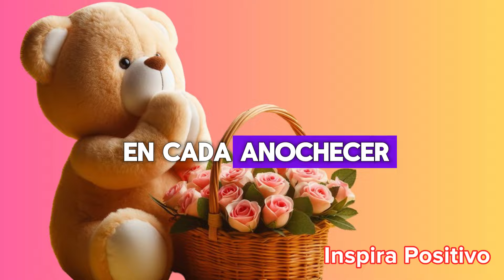🙏🦋Gracias DIOS por Todo lo que me das Ábrelo Reflexión de DIOS para ti, mensaje, frases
Gracias Dios por todo lo que me das
REFLEXION DE DIOS PARA TI

¡Bienvenido a mi canal dedicado a la inspiración y superación personal! 🌟 En este espacio, nos sumergimos en un viaje emocionante hacia una vida plena y significativa, con la compañía constante de nuestro fiel amigo, Dios.

En mi último video, exploramos juntos el poder transformador de la superación y cómo levantar el ánimo para vivir una vida mejor. Descubrimos que, al abrazar la fe y tener a Dios como nuestro compañero constante, encontramos la fuerza necesaria para enfrentar los desafíos y superar las adversidades.

A través de experiencias personales, reflexiones inspiradoras y mensajes positivos, te invito a ser parte de esta comunidad de crecimiento y esperanza. Juntos exploraremos estrategias prácticas y espirituales para elevar nuestro espíritu, encontrar propósito y vivir en armonía con la voluntad divina.

Este canal es un refugio donde la fe, la motivación y la conexión espiritual se entrelazan para recordarnos que no estamos solos en nuestro viaje. Cada video es una oportunidad para renovar nuestro compromiso con una vida llena de amor, gratitud y propósito divino.

Si estás listo para elevar tu espíritu, encontrar inspiración y descubrir cómo Dios puede ser tu guía constante hacia una vida mejor, ¡te invito a unirte a esta comunidad de crecimiento personal y espiritual!

Motivación, actitud positiva, inspirar, logros, consejos para vivir mejor, consejos, consejos de la vida, Mensaje de reflexión, frases de reflexión, frases de amor, mensaje de motivación, inspiración, bienestar, gratitud, reflexiones, video de reflexión,